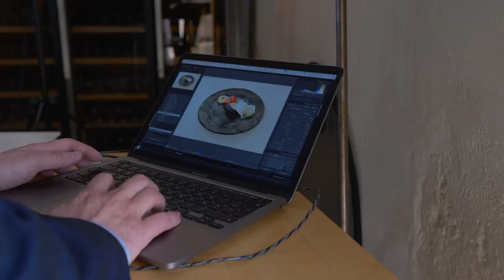Les coulisses du métier de photographe culinaire, avec Philippe Martineau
Ce film présente le travail du photographe culinaire Philippe Martineau, , lauréat de 12 prix internationaux, au travers de ses rencontres avec plusieurs cuisiniers et barmen.
Vivien Durand, chef 1 étoile Michelin au Prince Noir à Bordeaux,
Felix Clerc et Simon Chollet, au Symbiose,
Quang Mai à Umami Ramen,
Gaël Geoffroy au Point Rouge